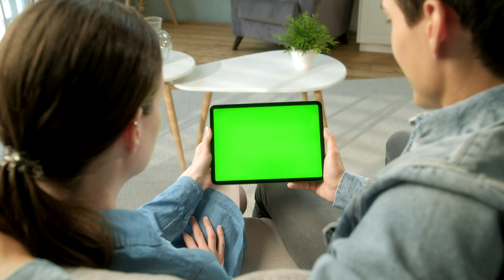Back view of couple holding green screen tablet Free Stock Video green background videos editing